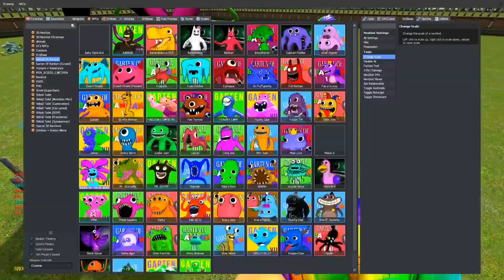Garten of Banban 4 for Garry's Mod